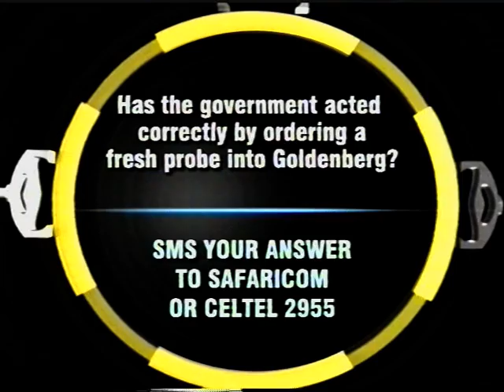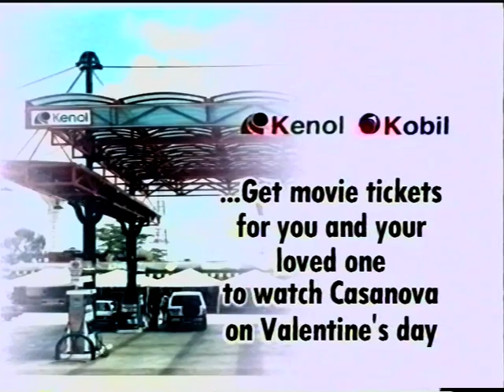Interview with Kamlesh Pattni, 2006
I sat down with the man described as the architect of the Goldenberg Affair in which Kenya is estimated to have lost Ksh100 billion.